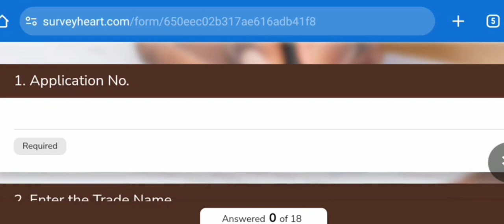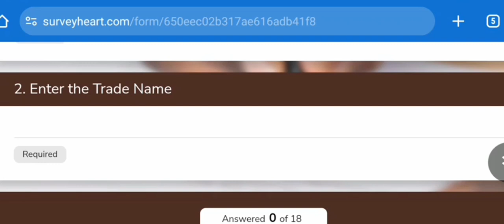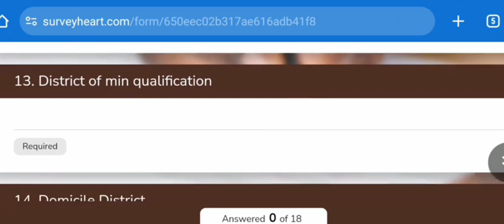ONGC Apprentice vacancy ৰ কাৰণে Mail আহিছে চাওঁক